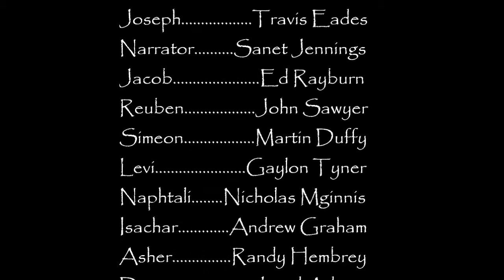Joseph and the Amazing Technicolor Dreamcoat (rehearsal photos)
The Foundation of Arts presesnts community theatre production of "Joseph and the Amazing Technicolor Dreamcoat", which ran at the forum theatre in downtown Jonesboro, AR from June 26th-29th 2010. For more info on future shows and classes at the arts center visit foajonesboro.org